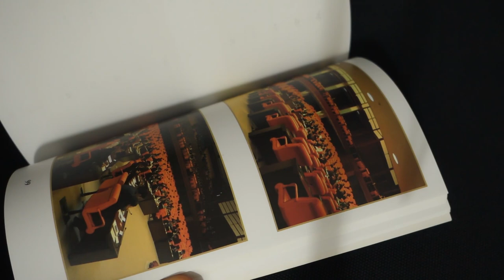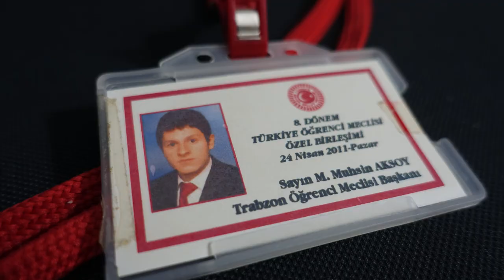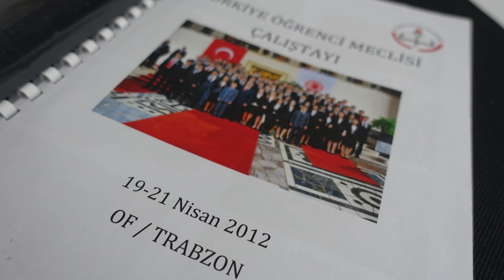Öğrenci Meclisi Hatıraları, Kırmızı Kitap, TBMM Seçimleri, Seçim Süreçleri, Yaptığımız Çalışmalar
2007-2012 yılları arasında görev yapmış olduğum öğrenci meclisleri hakkında önemli hatıralarımı sizlerle paylaşıyorum. Her yıl çok sayıda arkadaşımızın merak edip sorduğu soruları bu videoda yanıtlamaya çalıştım. Videonun faydalı olacağını umuyorum. İyi seyirler.